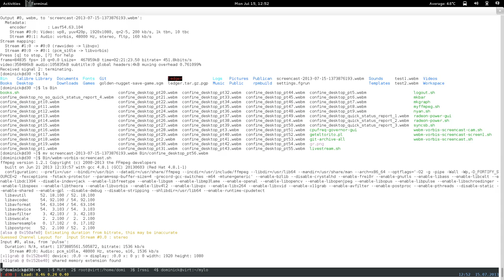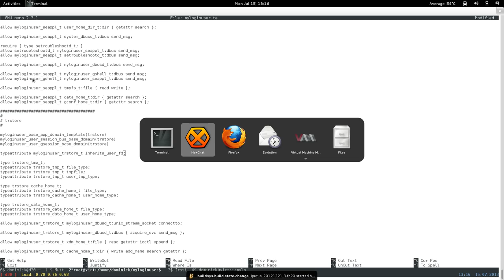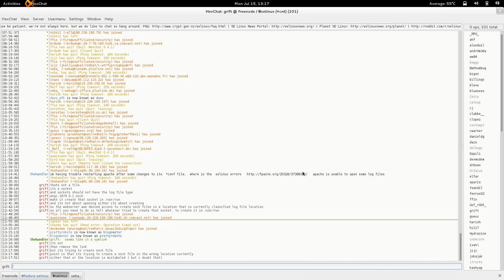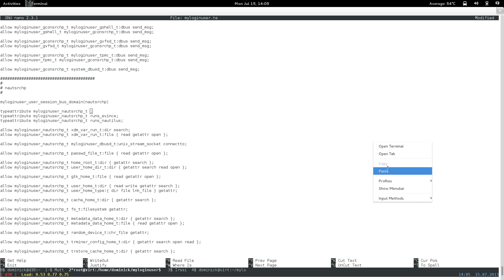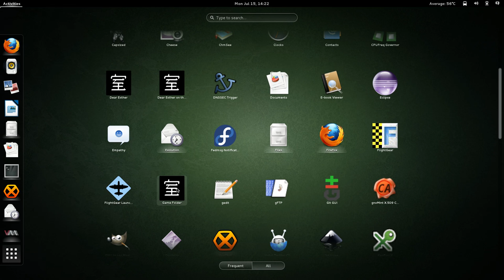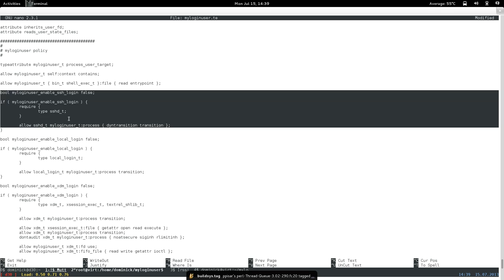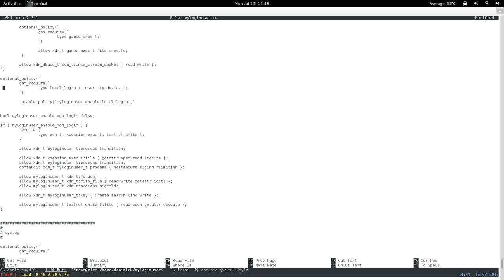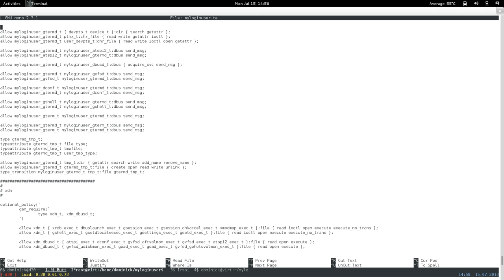confine desktop pt57: restricted xdm login user: optimization (Monday) pt. 2 of 3